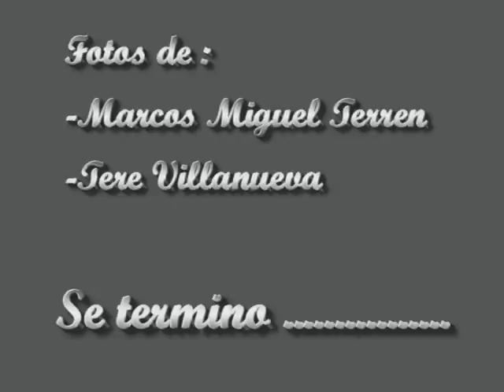fotos antiguas 3º parte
Fotos de 1960 y más.